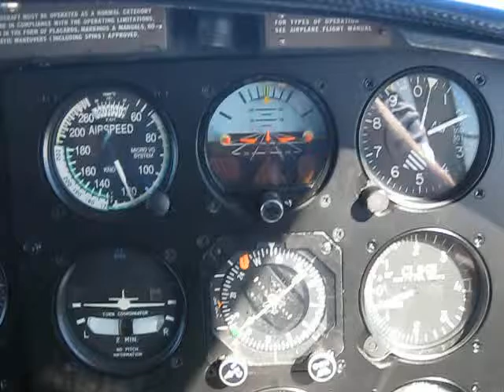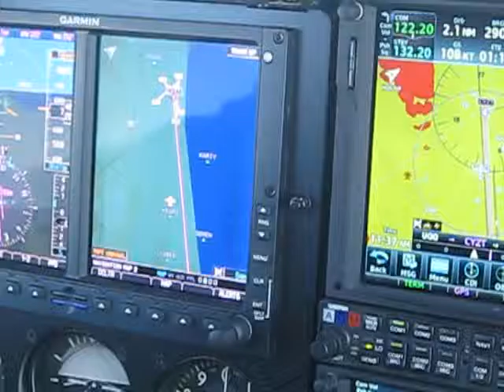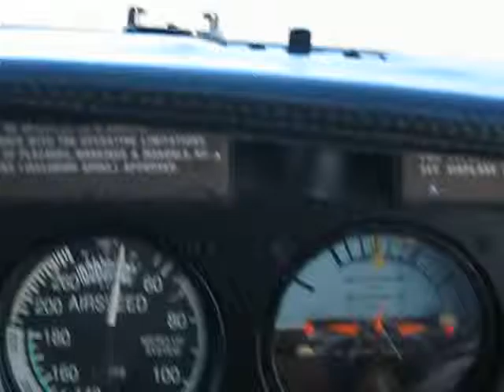Alaska Trip 14 - Port Hardy Airport, Canada - Landing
Joe's Videos